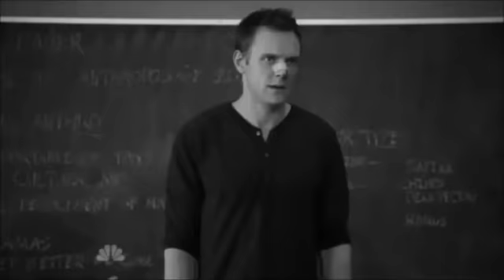Opening to Pineapple Express (Unrated) 2009 DVD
Here's the Opening to the Good Movie! Enjoy!

CRRRRRRRRRRR! Although I Like Danny So Much!! But I'm Never Getting a DVD Because This Movie Sucks!

NOTE: I Love Welcome to Pooh Corner and YTPs.